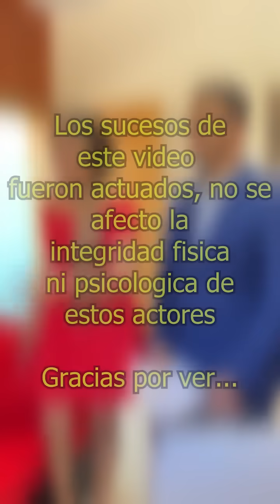Fingio salir de viaje para descubrir a su esposo